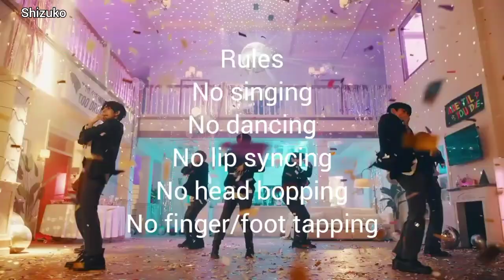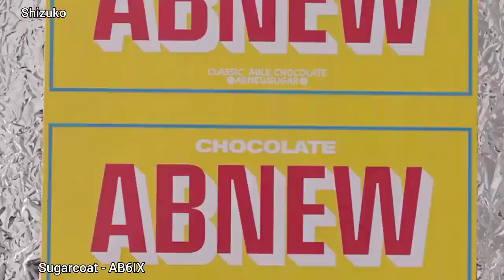Kpop try not to sing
This is a Kpop try not to sing. Let me know how you did in the comments.